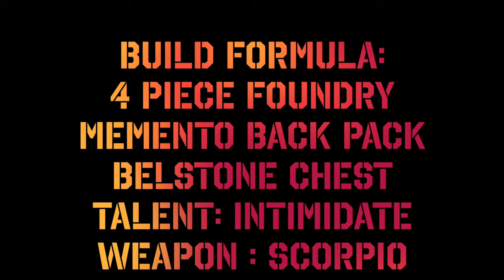The Division 2 | IMMORTAL SCORPIO FOUNDRY BUILD | 2M Armor 1.5M CRIT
Build Formula:
4 piece foundry
Memento back pack
Belstone chest
Talent: intimidate
Weapon : Scorpio

Video Chapter :
Title - 01:37
Gameplay : 01:42
Build : 06:48
Outro : 08:52